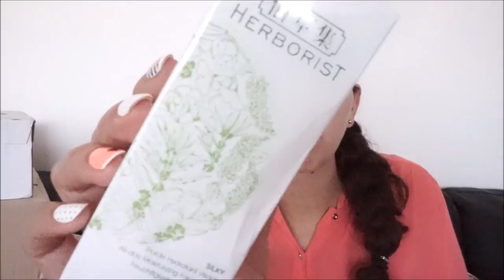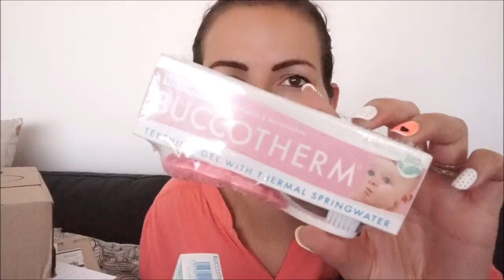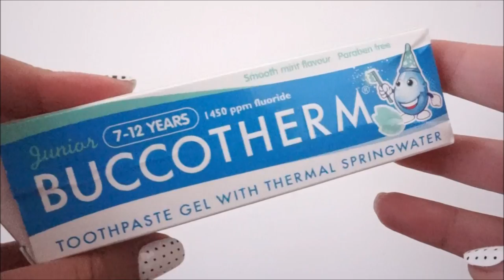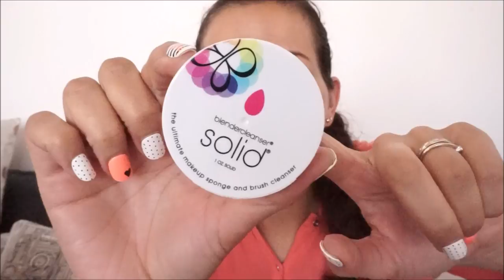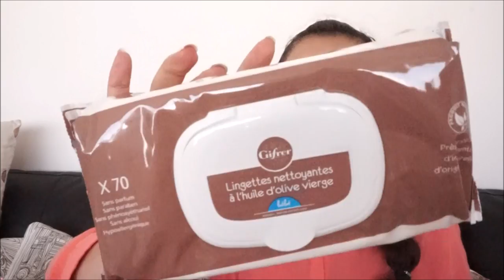Retour de Vacances ➳ C'est la folie dans ma boite aux lettres!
amazon♥Vidéos & Blog Beauté et plus... Déroulez la barre pour d'infos!

♥Les articles & vidéos dont je vous parle:
➳La BOX Herborist n'est pas trouvable dans le commerce mais vous pouvez retrouver tous les produits sur le site SEPHORA, BISCHBOX er Beauté Privée
➳ Ventilateur HAMSWAN
Lunettes 3D HAMSWAN